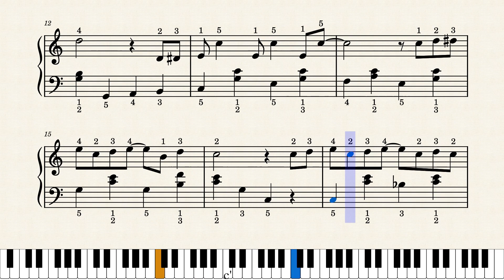エンター・テイナー by 作曲：スコット・ジョプリン（初級ピアノ楽譜）The Entertainer/Scott Joplin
Piascore 楽譜ストアで「エンター・テイナー」の発売を開始しました！